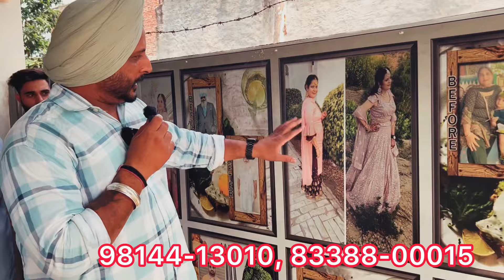ਹੋਣਾ ਹੈ ਫਿੱਟ ਤਾਂ ਇਹਨਾਂ ਲੋਕਾਂ ਨੇ ਦੱਸ ਦਿੱਤਾ ਘਰੇ ਪਤਲੇ ਹੋਣ ਦਾ ਆਸਾਨ ਤਰੀਕਾ, ਥੋੜੇ ਸਮੇਂ ਚ ਹੋ ਗਏ ਫਿੱਟ jbt